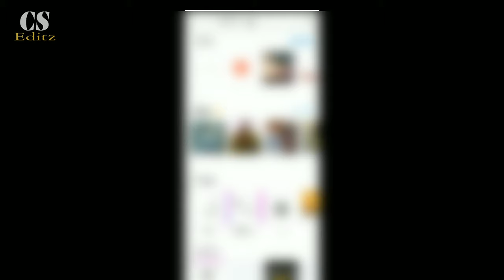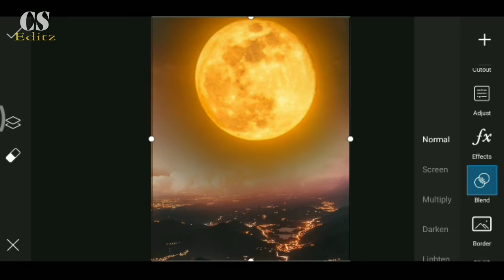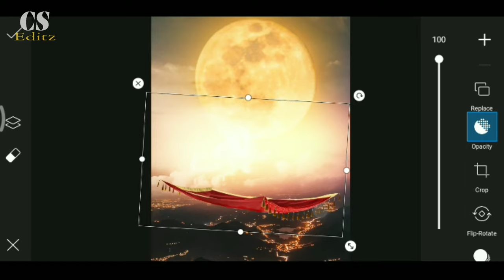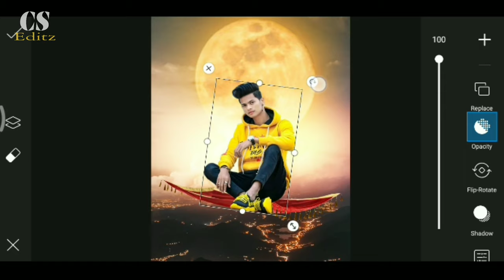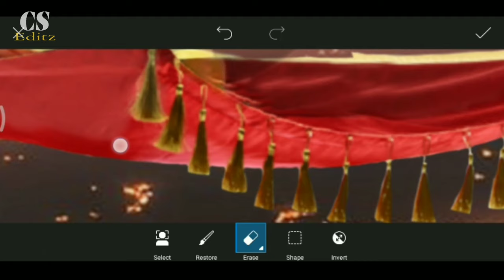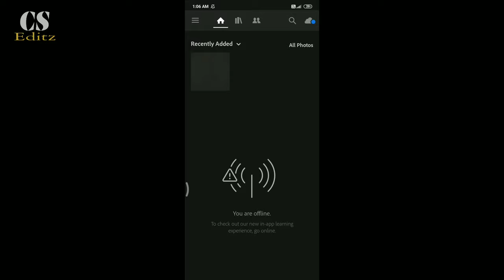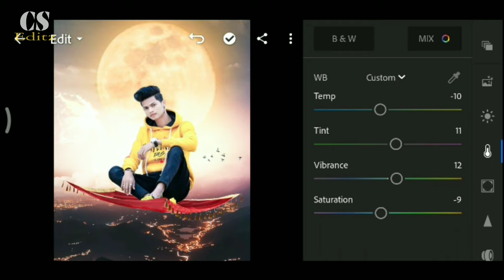Aladdin Magical Carpet Photo Editing Tutorial | Aladdin New Flying Carpet Photo Editing | C.S Editz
✓ Music Credits

New picsArt editing,picsart, picsart editing, picsart editing tutorial, picsart hd editing,